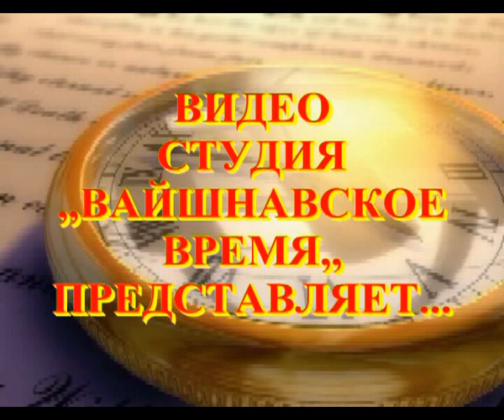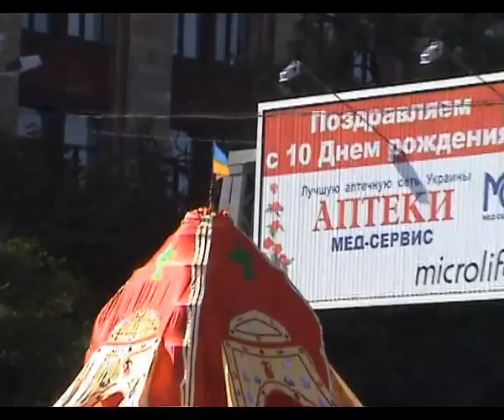Ratha-Yatra 2005-1 ISKCON Dnipro Ukraine